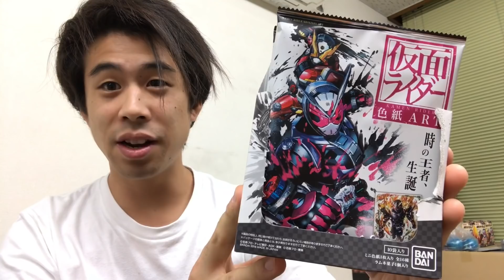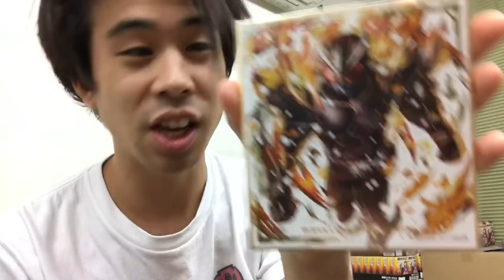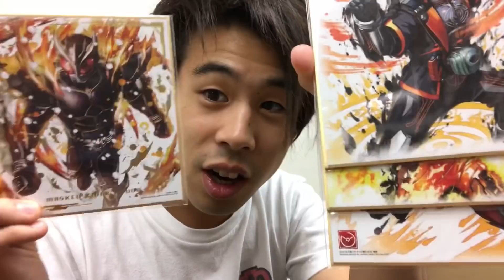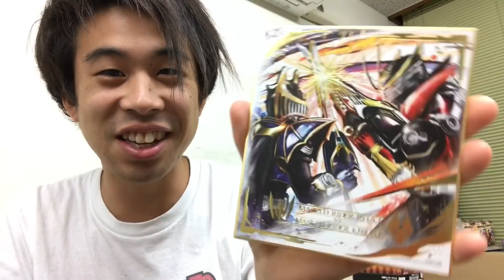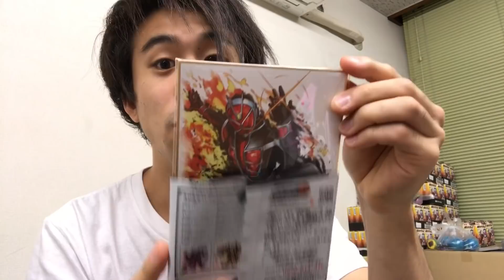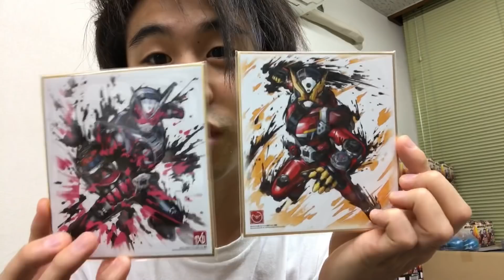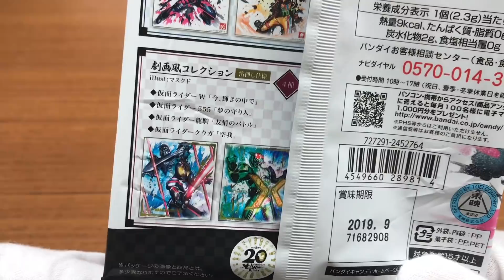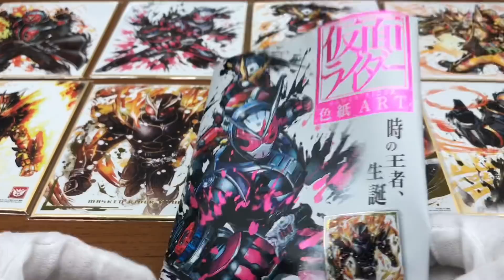仮面ライダー色紙ART開けたら、想像以上に大興奮だったwww 仮面ライダージオウ 食玩 レアの箔押しタイプも！墨彩画 kamen rider zi-o shokugan colored paper